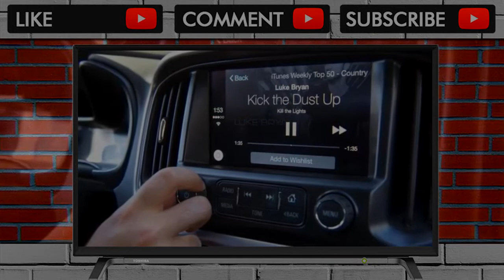YOU MUST SEE BEFORE BUY !! 2018 Chevrolet Colorado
2018 Chevrolet Colorado

The 2018 Chevrolet Colorado is an appealing mid-size pickup truck designed to serve every need: right-size work truck, fuel miser, luxurious daily driver, an... . Video Title 2018 Chevrolet Colorado REVIEW .